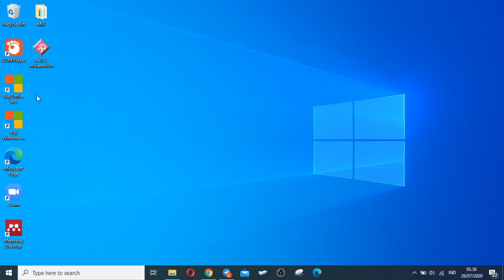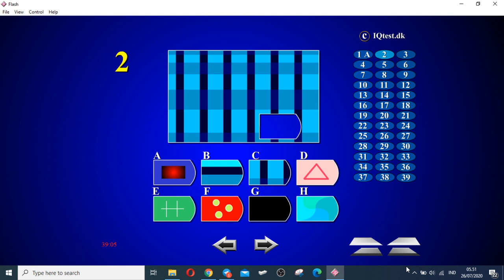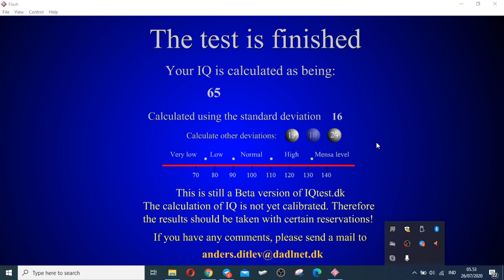APLIKASI TES IQ OFFLINE TANPA KONEKSI INTERNET UNTUK PSIKOTEST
login dengan email aktif untuk mendownload aplikasi..